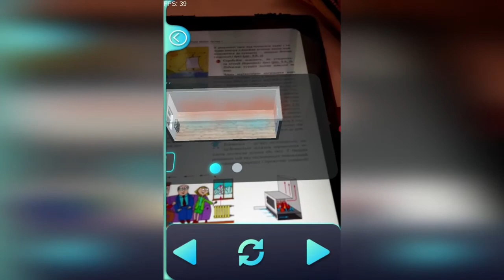Доповнена реальність на уроках фізики. Конвекція.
Конвекція – вид теплопередачі, що здійснюється шляхом перенесення теплоти потоком рідини або газу (і не може твердими тілами).